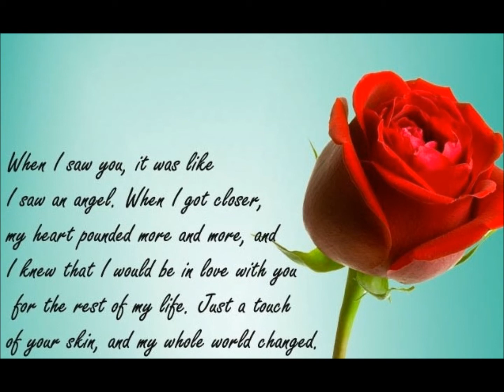Earth Angel - Bobby Vinton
It is so lovely when you know you have found your very own Earth Angel.